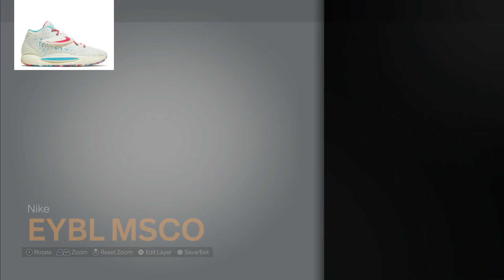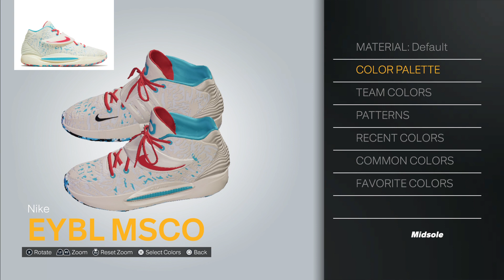NIKE KD EYBL PACK NBA2K23 SHOE CREATOR PACK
What's good YT today I will be showing you guys NIKE KD EYBL PACK NBA2K23 SHOE CREATOR PACK.